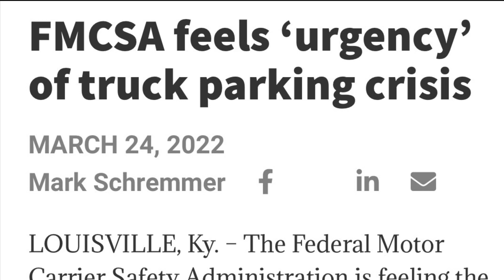TRUCKING LIFE: The Parking Problem!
In this installment of Riding With Kel I will discuss the biggest issue 98% of truckers have to deal with . The parking problem in trucking has been a issue for many years . In this episode I will give my opinion on it .